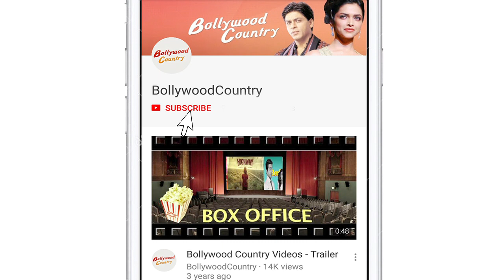Kareena’s 38th Birthday with SEXY CAKE | Inside PICTURES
Kareena Kapoor Khan because its her birthday. Yes bebo turns a year older on 21st September.   the entire family including Saif Ali Khan, Bebo’s mom and dad, sister Karisma Kapoor, Soha Ali Khan and Kunal Kemmu came together to wish her at her residence.    Kareena’s best buddies Malaika Arora, Amrita Arora were missing. In fact we did miss Taimur and Inaaya